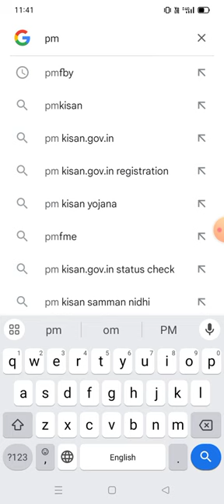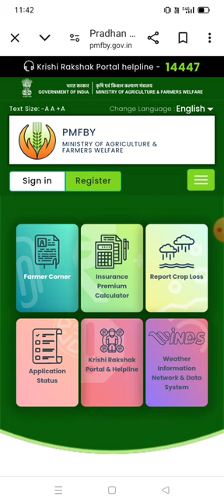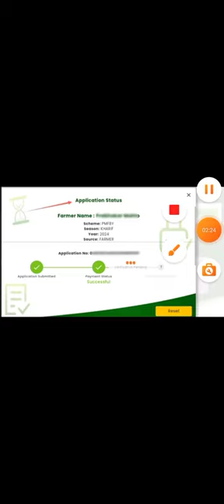Pradhanmantri fasal Bima Yojana status check || PMFBY Status check kaise kare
Your Queries

pradhanmantri fasal Bima Yojana status kaise dekhen
pradhanmantri fasal Bima Yojana status check kaise karen
pradhanmantri fasal Bima Yojana online 2024
fasal Bima Yojana status kaise dekhen
pradhanmantri fasal Bima Yojana status kaise check Karen
pradhanmantri fasal Bima Yojana mobile number login kaise karen
pradhanmantri fasal Bima Yojana khud Se status kaise dekhen
pradhanmantri fasal Bima Yojana online apply kaise karen
pradhanmantri fasal Bima Yojana online apply 2024
pradhanmantri fasal Bima Yojana online apply kaise karvayen